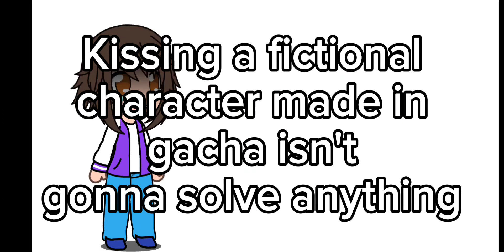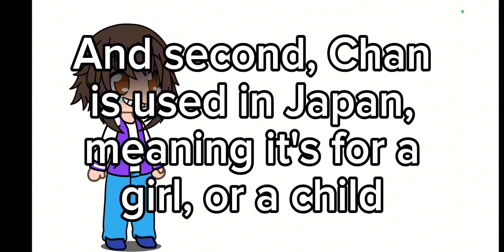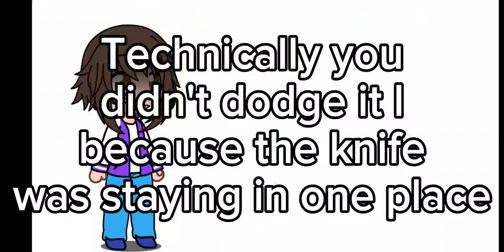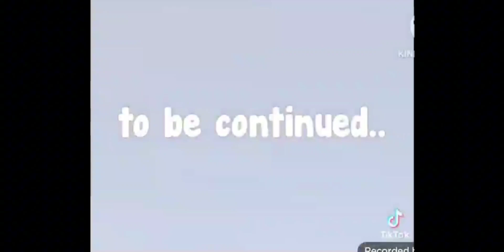Reacting to gacha cringe